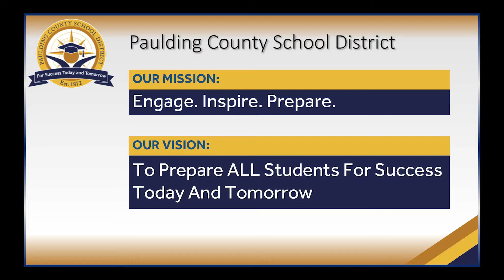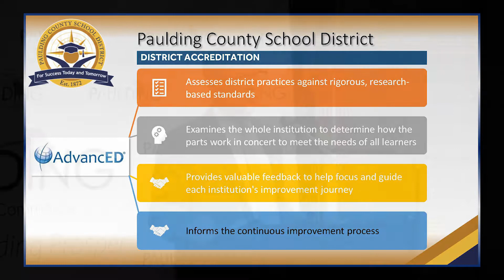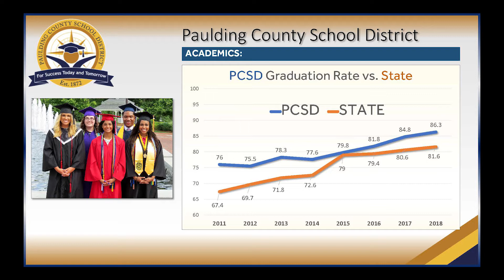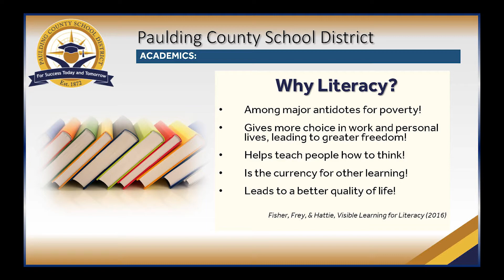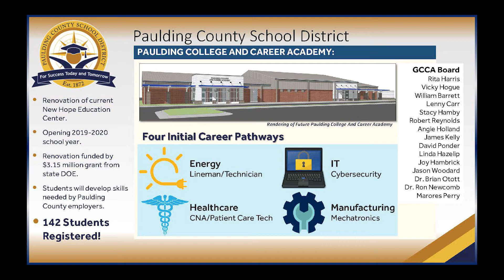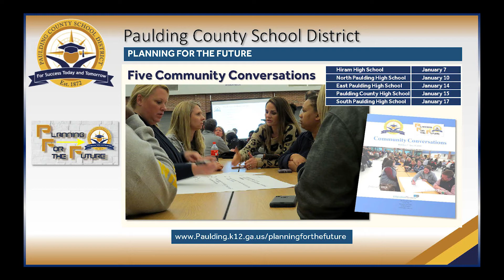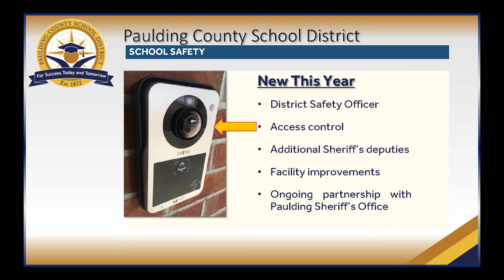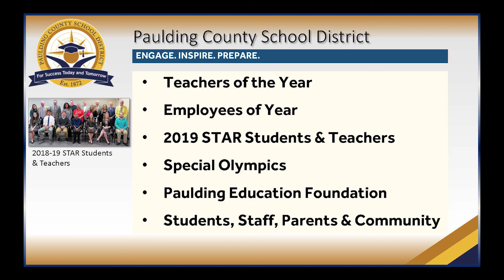2019 State of the Schools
Paulding School Superintendent, Dr. Brian Otott talks about the State of the Schools here in Paulding. His main points were to highlight Paulding's achievements and planning for growth in the county.